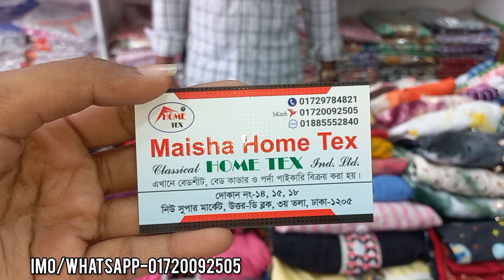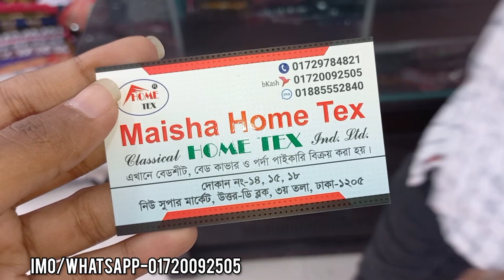কাড়াকাড়ি হুড়োহুড়ি অফার/১৯৯ টাকায় স্টাইলিশ কুর্তি ওয়ান পিছ কিনুন/199 tk kurti one piece buy.